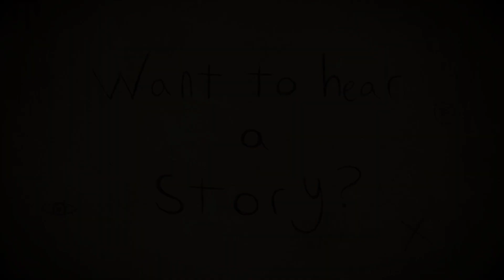"The Spindler" Creepypasta, By: Ryan Brennaman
It`s always a pleasure to read Ryan`s work. This one is more of an urban legend. A campfire tale of the Spindler. Who is the Spindler? You`ll see... Thank you to all the cast members for appearing in this with me.

Cast:
Narrator/Logan - @lancescreepyreading
Lexi - @thepncwithin4949
Adam - @horrorontherocks
Dom - @geminireadsstories

All music and images/videos belong to their respected owners.